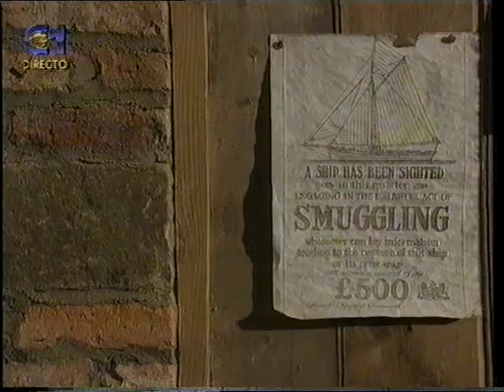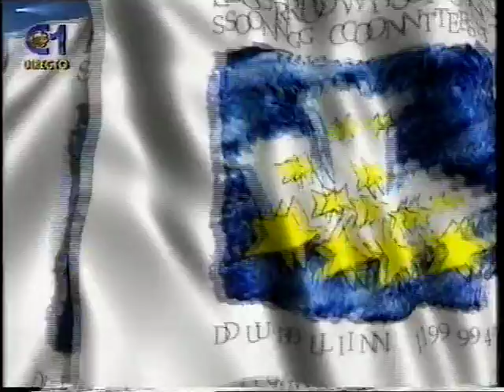Cyprus - Evridiki - Eimai Anthropos Ki Ego (Live to esc)